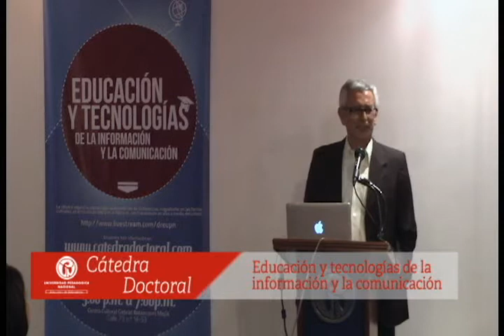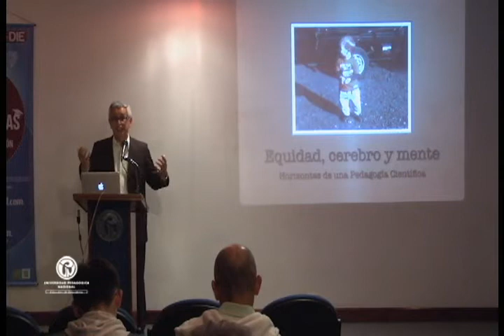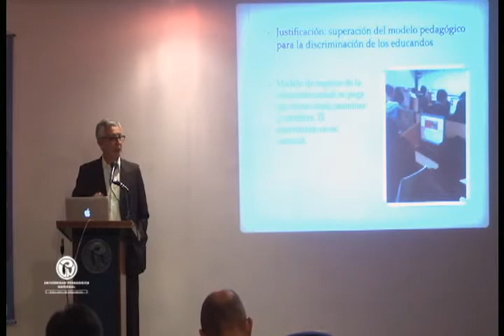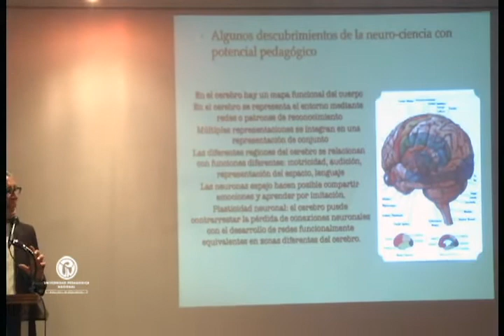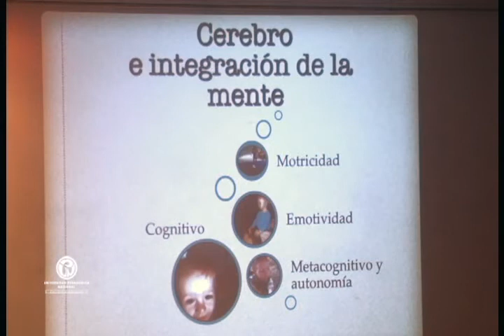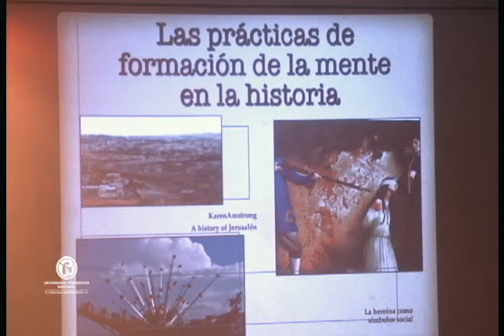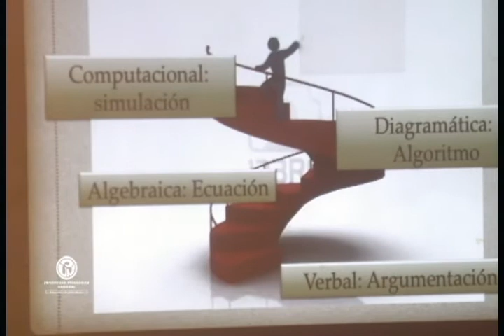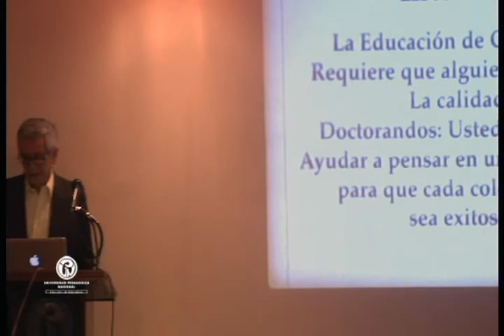Cátedra doc. Representaciones múltiples en ambientes de digitales para el aprendizaje de dominio (1)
Cátedra doctoral 2014 - I. Educación y tecnologías de la información y la comunicación.  Conferencia "Representaciones múltiples en ambientes de digitales para el aprendizaje de dominio" dictada por el Dr. Luis Facundo Maldonado.